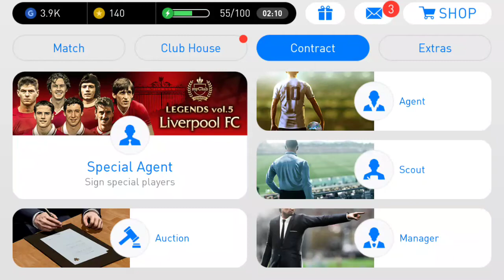Legends Challenge Signing Dortmund Legend L.Ricken Form Special Agents PES 2018